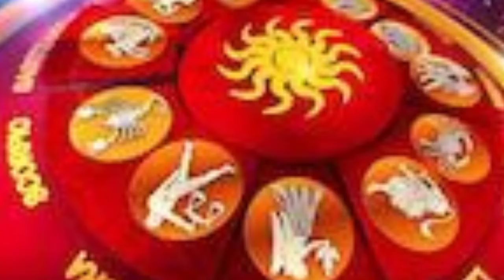அதிர்ஷ்டம் அடிக்க போகும் 4 ராசிக்காரர்கள் ஜோதிடர்களின் கணிப்பு ! raasipalan ! 12raasi !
dailyraasipalan
raasipalan,
rasi palan,
thinaboomi monthly rasi palan,
ராசிபலன்,
ராசிபலன் நிகழ்ச்சி,
ராசிபலன் லைவ்,
ராசிபலன் ஜீ தமிழ்,
ராசிபலன் ராசிபலன்,
ராசிபலன் தமிழ்,
ராசிபலன் 2024,
ராசிபலன் இன்றைய ராசிபலன்,
நாளைக்கு ராசிபலன்,
இந்த வருடம் ராசிபலன்,
இன்னைக்கு ராசிபலன்,
ராசிபலன் தனுசு,
ராசிபலன் துலாம்,
ராசிபலன் தமிழில்,
இன்றைய ராசிபலன் தமிழ்,
தினசரி ராசிபலன்,
திங்கட்கிழமை ராசிபலன்,
தினத்தந்தி ராசிபலன்,
தமிழ் ராசிபலன்,
துலாம் ராசிபலன்,
ராசி பலன்கள்,
இன்றைய ராசிபலன்,
அக்டோபர் ராசிபலன்,
ஆவணி ராசிபலன்,
2024 ஆண்டு ராசிபலன்,
ஆதித்யா டிவி இன்றைய ராசிபலன், அற்புதமான நாள்